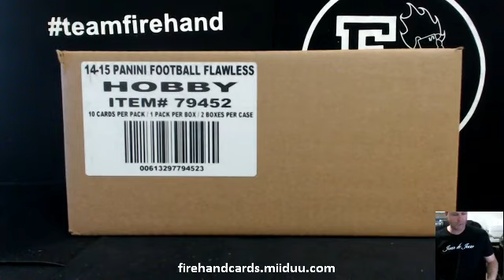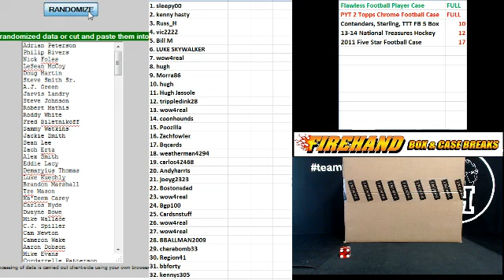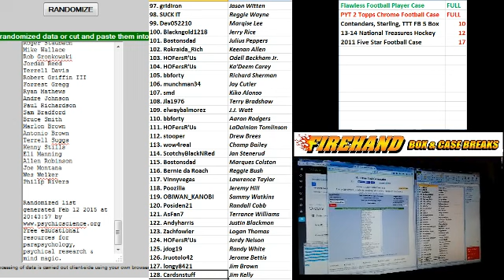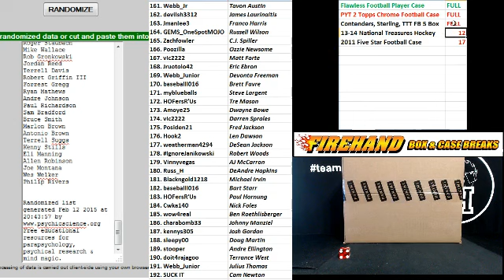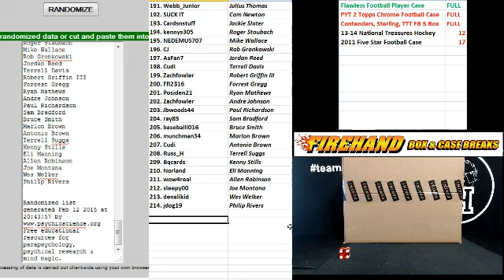Player Draw Results ~ 2014 Flawless Football Random Player Case Break #28 ~ 2/12/15